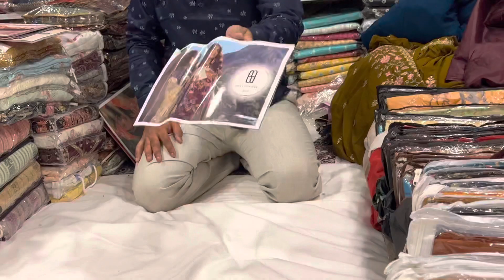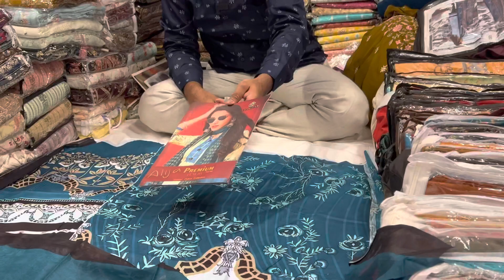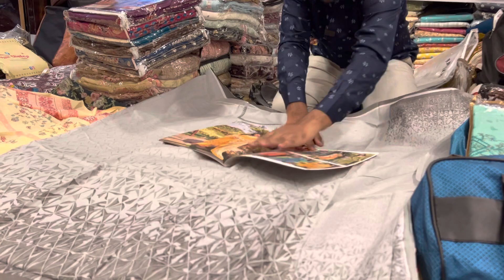Printed Lawn Suits || Ramzan New Collection || Pakistani Printed Lawn Cotton Dress Material Designs